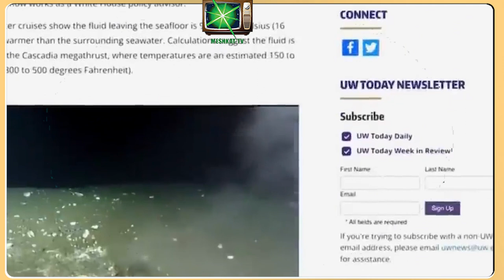رعب من زلزال كارثي بشدة 9 درجات مصدره ثقب نفاث بقاع المحيط!